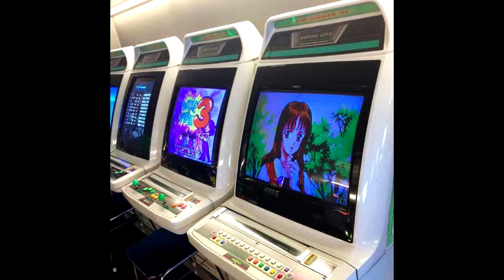ＰＬΛＹＩＮＧ ΛＵＴＯＭΛＴＩＣＳ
Ｔｒａｃｋ： PEGA 速力 – ナビゲーション